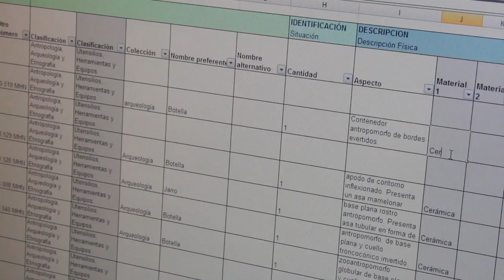Manejo integral de colecciones Antropología MNHN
Video que describe el proceso de limpieza, documentación y embalaje que realizó la empresa Huella Patrimonial con colecciones del Área de Antropología del Museo Nacional de Historia Natural (video: Felipe Infante).